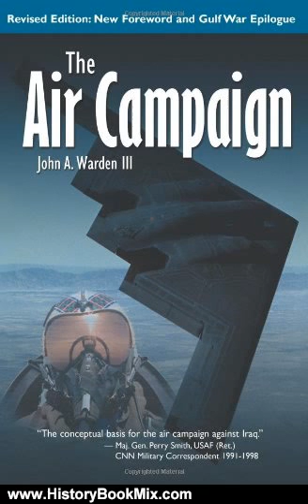History Book Review: The Air Campaign: Revised Ed. by John Warden III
This is the summary of The Air Campaign: Revised Ed. by John Warden III.